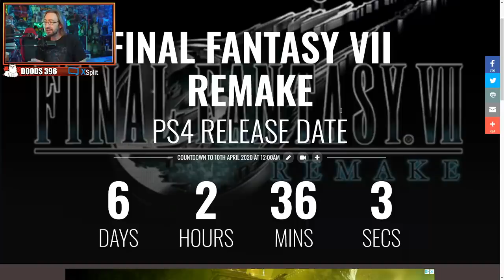MAX DOESN'T REACT: FFVII Remake Launch Trailer